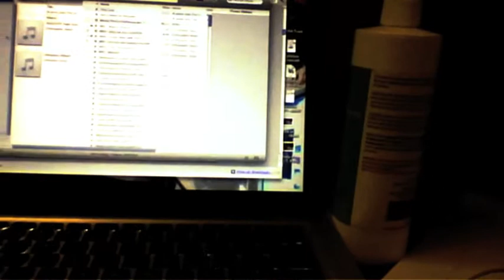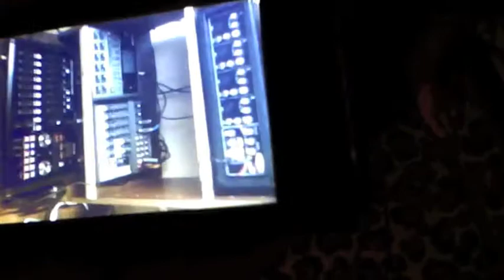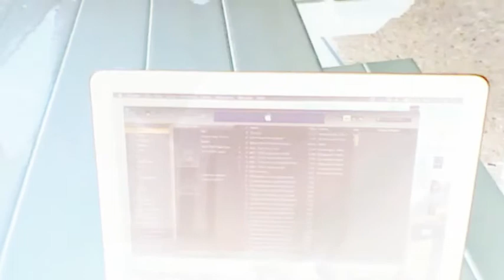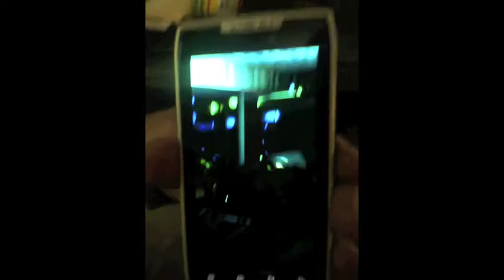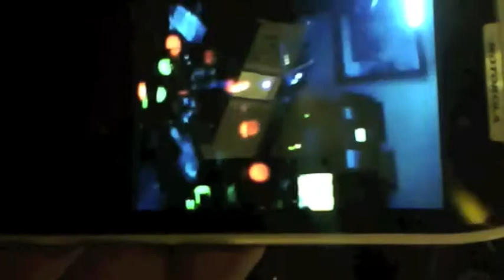Computer Software : Famous Hungarians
Famous Hungarians performing Computer Software, a visionary epic written some thirty years ago by John Sargent. It was written in an era when few people even knew what computer software was, but John worked with it on a daily basis and had seen the dangers to the freedom of mankind. This song is about the calling of the resistance to make war with the machines. Great idea, and great song.

Live with overdubs. Recorded in Ann Arbor in September of 2011, with overdubs and mixing going on right through 2012. This version has bass guitar added.